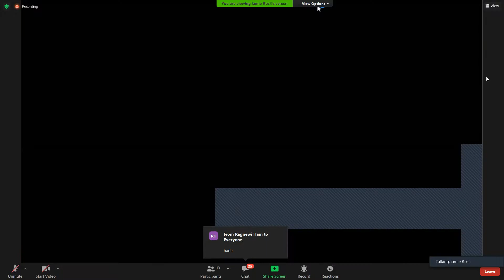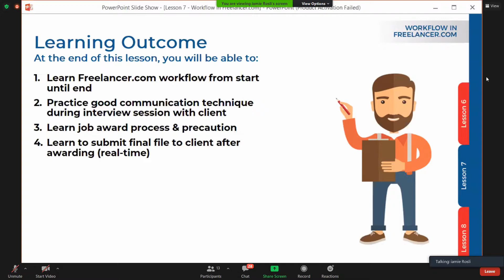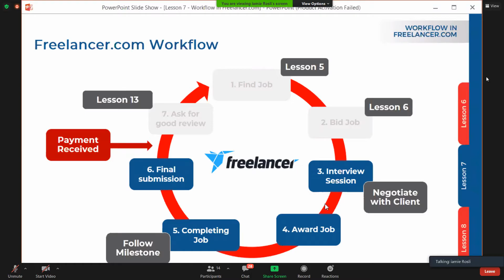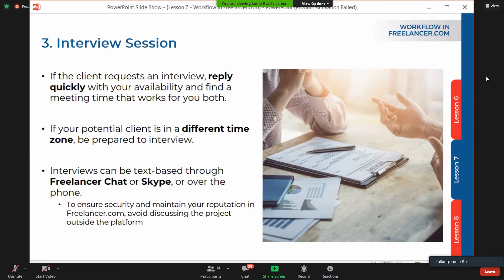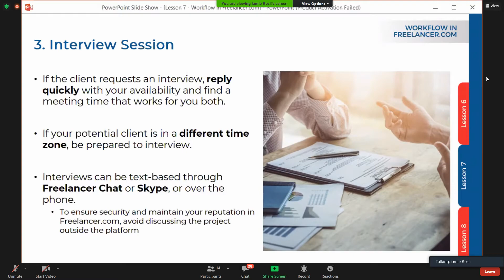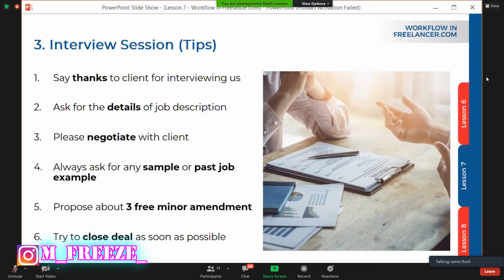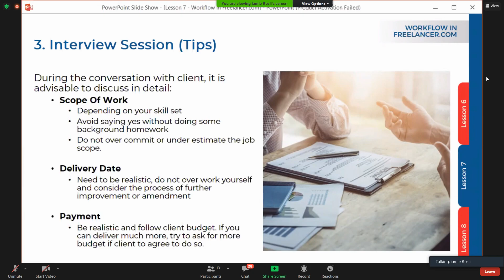Glow Penjana Training Day 2 Part 4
In this video I'm going to show you guy on "Freelance Class Day 2" by Glow Penjana. The Glow Penjana is an organization create by Government to help people apply/ join the field of freelance which can compete with other people in the world. The class will be given by the previous Glow Penjana participant (success) in their field using webinar. This class will be split into a multiple video [Part 4]. I hope you enjoy it!!!

So that you will not miss the future content.